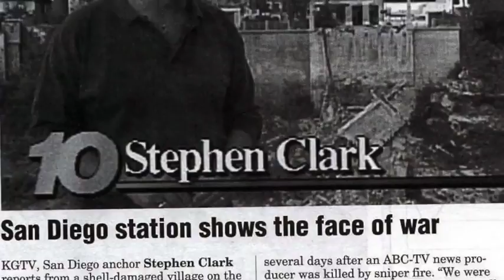A look back at Stephen Clark's career